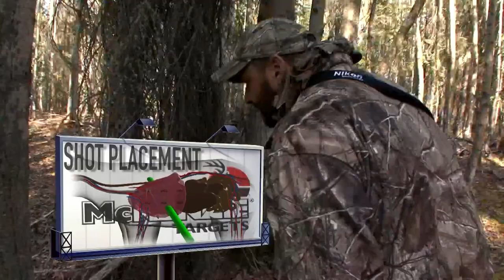Archer's Choice - BOWHUNTING BUFFET // S9: Episode 13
Buffet Non-Stop Bowhunting action Ralph & Vicki and the POSSE head back up to Alberta for some Bear N Down action and a buffet of other bow hunting to keep you locked in your seats for another season of ARCHERS CHOICE w/ Ralph & Vicki.